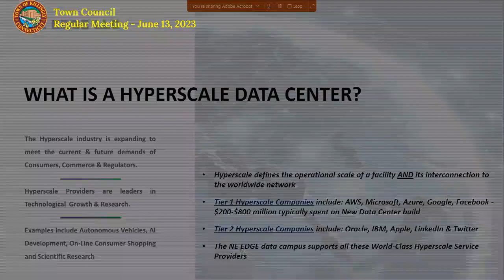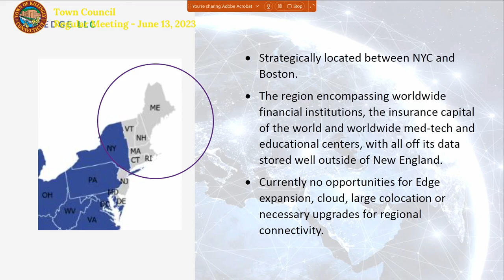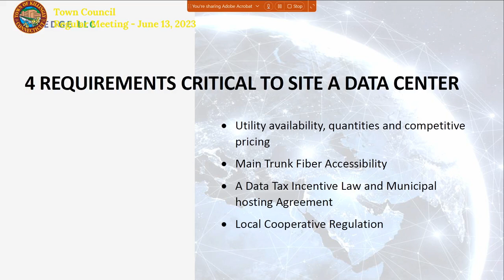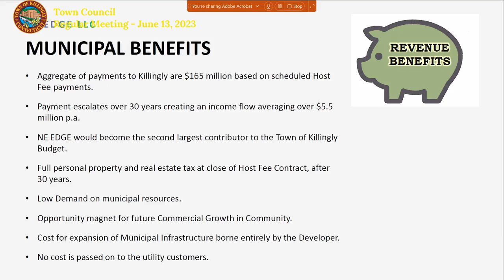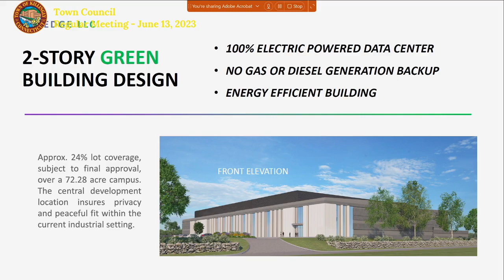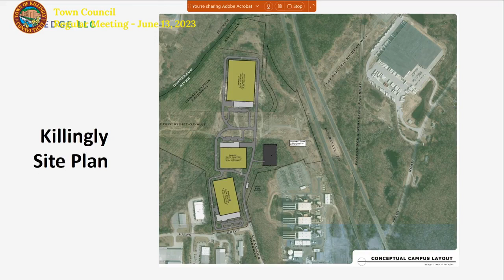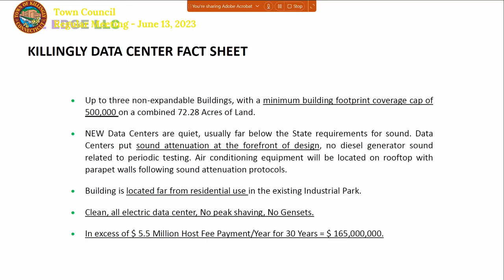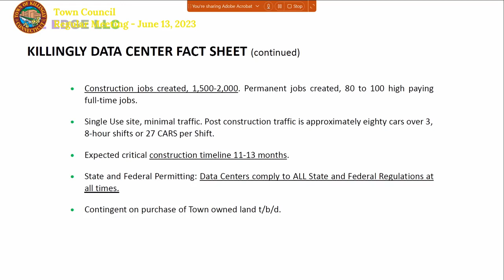Town Council Regular Meeting 6/13/2023 - Part 1 of 2